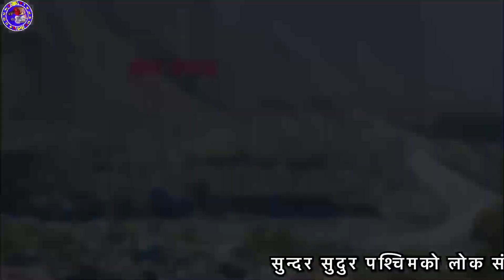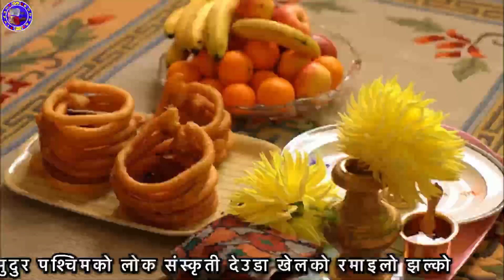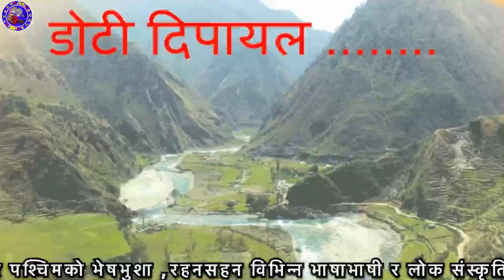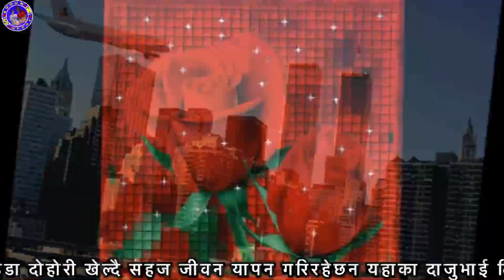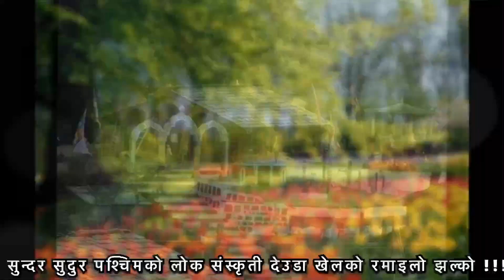Karnali pul na suke hajari phul ||new nepali deuda geet karnali pul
sudur paschim

deuda culture video

karnali pari

nasukyai hajari fula

pyauli phul phuligyo deuda song

saa karnali

karnali turukka deuda song 2077

sa karnali live

sa karnali nepathya

deuda sa karnali

karnali ka bhela

kya phala khado ho deuda song

karnali deuda songs

Sudurnepal

New deuda khel

Newdeudakhel

Newdeudasong

karnali pari xaina

karnali pari song

karnali pari chhaina khet bari

karnali pradesh mero

fulaka babari ful

karnali nepalnew deuda song